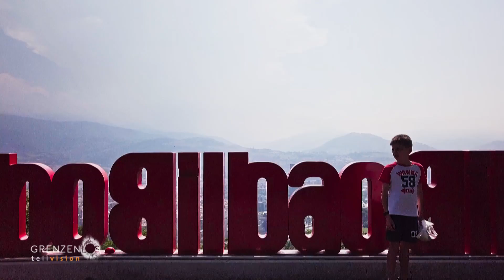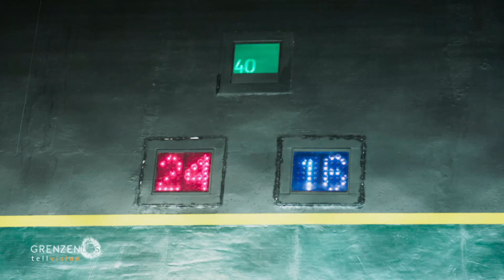"Grenzenlos - Die Welt entdecken" im Baskenland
Es geht ins Baskenland! Grenzenlos begibt sich auf eine Reise durch einen Teil Spaniens, der erst in den letzten Jahren touristisch geworden ist. Ein Land voller wunderschöner Städte, endlosen Eichenwäldern, wilden Sandstränden und einer jahrtausendalten Sprache. "Euskal Herria" - ein mysteriöses Land, mitten im Herzen Europas.